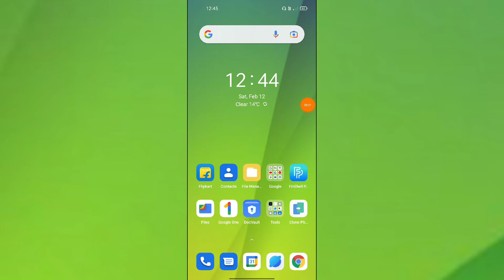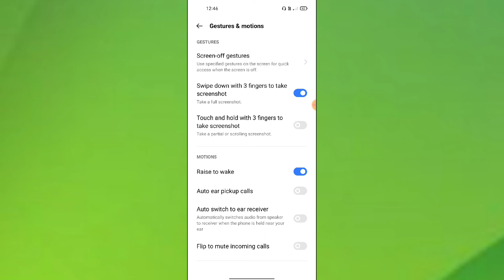OPPO Reno 7 Pro 5G Gestures & Motions setting features